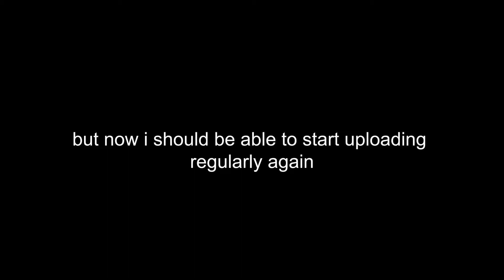The Finale Of Destiny 1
The journey is over. Which sucks because Destiny 1 was actually fun. Anyways, horror games and more Destiny 2 videos on the way